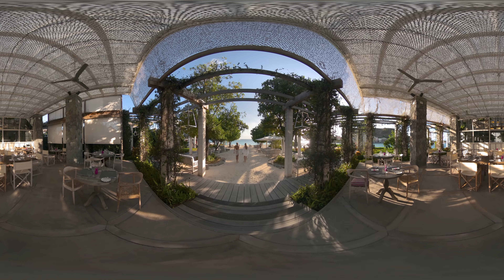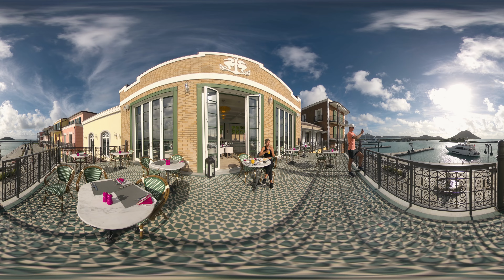Sandy Lane Yacht Club 360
The Creative Reality team have delivered another truly magical 360 VR experience. For this stunning resort in Barbados. Sandy Lane is iconic and regarded as one of the most prestigious resorts in the world. This virtual reality films attention to detail and quality is second to none. Using VR shows just why luxury resorts and destinations should be using 360 tourism Videos to promote their destinations.